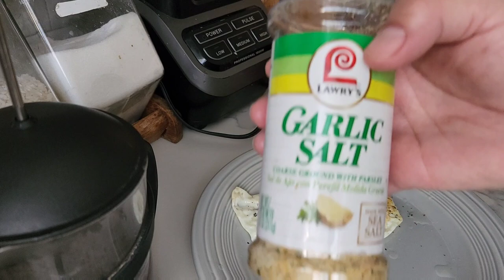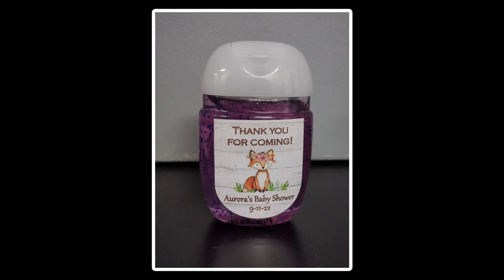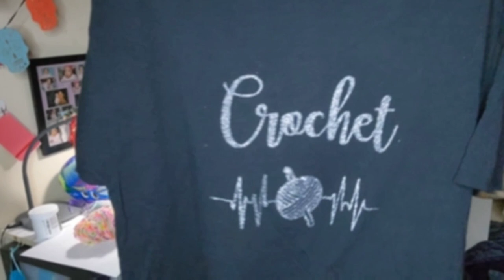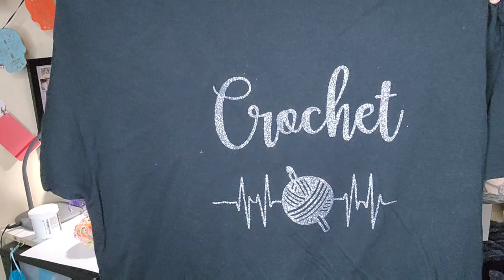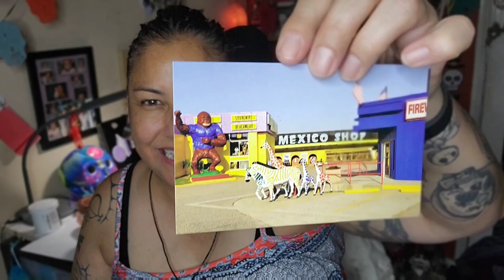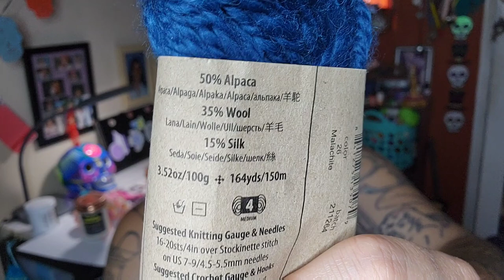Vlogust - 4 thru 11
Baby Aurora's Amazon Wish List 👶🏻

Wild Sugar Berries

💌📫 Snail Mail 📫💌
  Zelda Pacheco